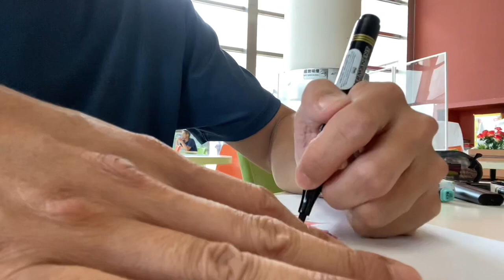飯後畫Rambo(快鏡）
好耐冇出新片⋯🙈亦都積埋咗好多條片未剪⋯😅放住一條輕輕鬆鬆畫畫片先🥴🙏
(原片時間6分鐘）